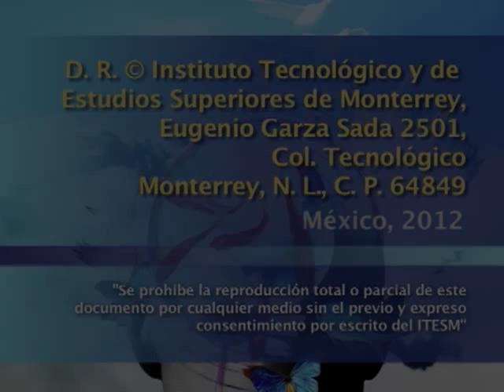Diálogo con CLAUDIA PIÑEIRO sobre su obra Las viudas de los jueves, de la literatura al cine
Diálogo con Claudia Piñeiro donde reflexiona sobre los sucesos narrados en su libro Las viudas de los jueves, la forma en que comenzó a escribirla, los detalles que tuvo que cuidar para que fuera creíble, así como los elementos que poco a poco se fueron entrelazando hasta convertirla en una interesante novela policial que fue llevada al cine por Marcelo Piñeyro.